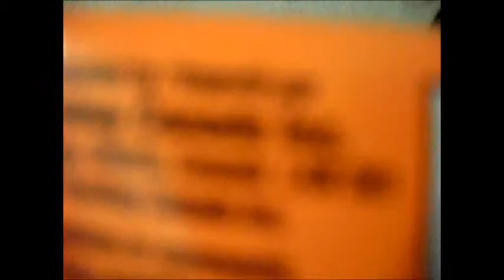grace is being tottaly awsome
yep turn volume up